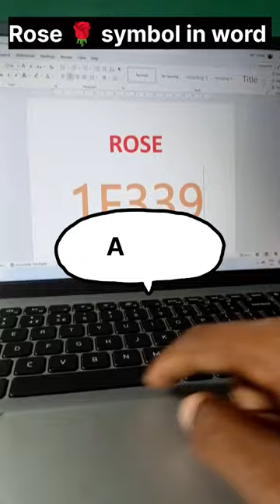Rose 🌹 symbol shortcut key in word computer shortcut key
How to increase YouTube channel
How to increase YouTube views